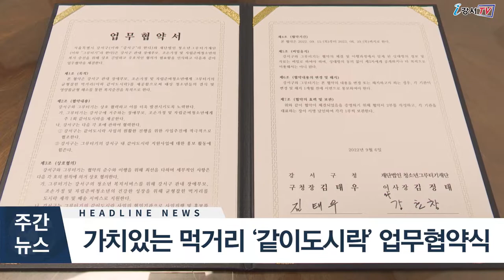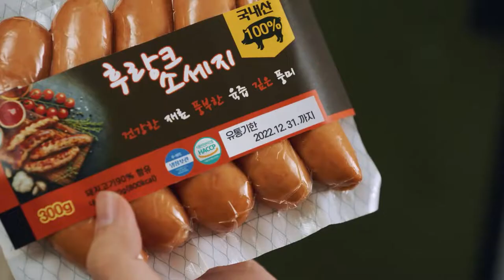2022년 9월 둘째주 주간뉴스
1. 가치있는 먹거리 ‘같이도시락’ 업무 협약식
2. 재활보조기구 대여서비스 운영
3. 강서구보건소, 응급처치교육 진행